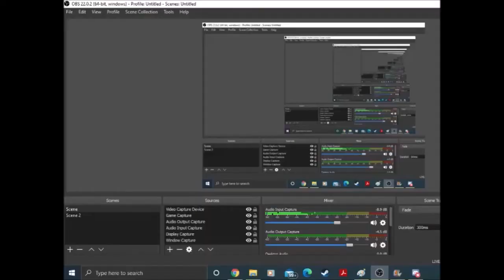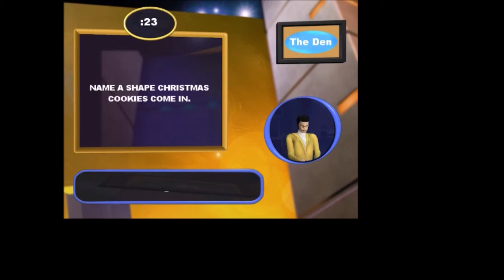Family Feud 2000 PC Game #191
Here comes the next game of Family Feud for the PC. Will we finally win after a pretty long losing streak?